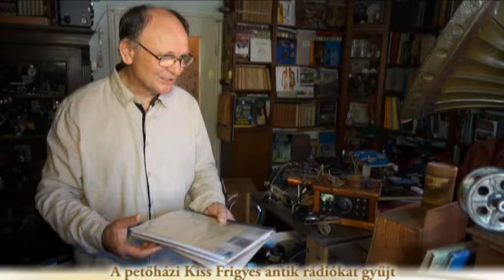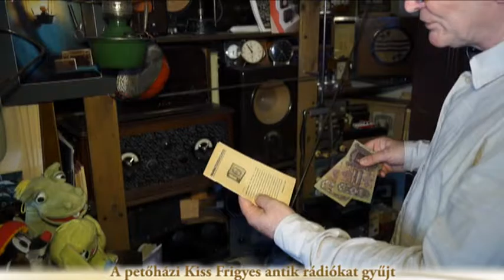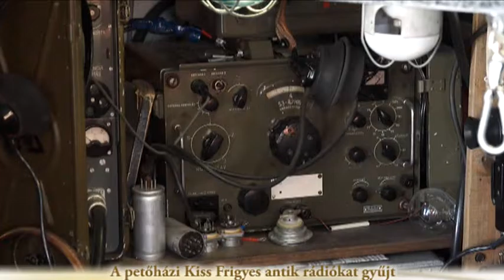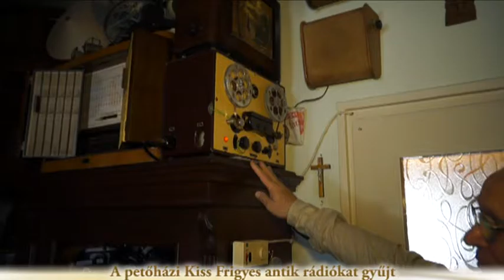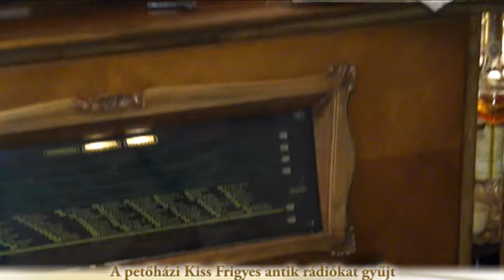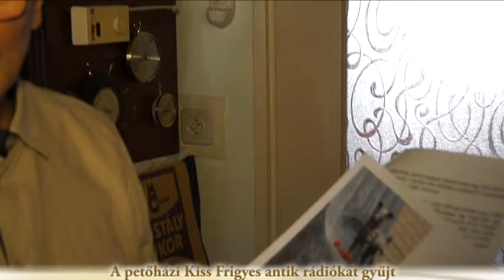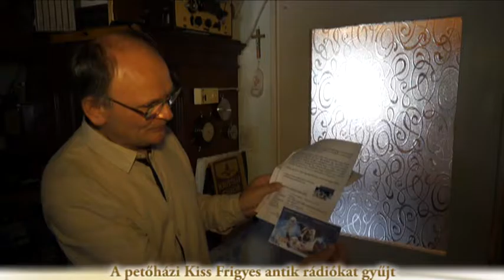A petőházi Kiss Frigyes antik rádiókat gyűjt